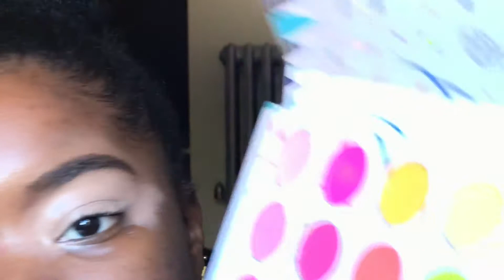Bhcosmetics take me back to Brazil pallet | playing with my makeup 💄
Hello my loves I honestly hope you all mooted this video amd had so much fun watching it as I had so much fun filming this.
Want to know the things I used😏
* Eyes: “Take me back to Brazil pallet” by bh cosmetics and liquid red lipstick by macc.
* Mascara: “better than sex” mascara by too face
* Highlight: Diamond light by Too Face and elf cosmetics highlight
* Concealer: It cosmetics “bye under eye” and Macc cosmetics concealer
* Face primer : smash box photo finish pore minimizer  and the citrus spray primer
* Lipstick: same macc liquid lipstick I used on the eye
* Contour: elf cosmetics contour pallet
* Setting powder: Derma blend loops setting powder
* Foundation: Tarte in the color deep coco
* Spray use for extra pigment: Macc fix plus
* Brows: Macc brow powder in the color espresso

Xoxo thank you babies for watching my videos it means a lot  to me babe. Stay possible and bless 😘♥️🖤💜